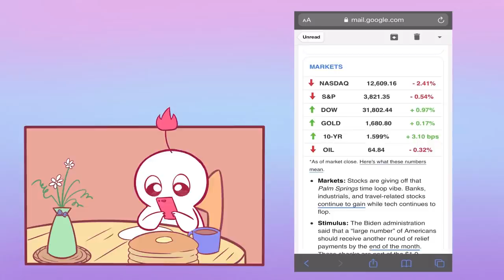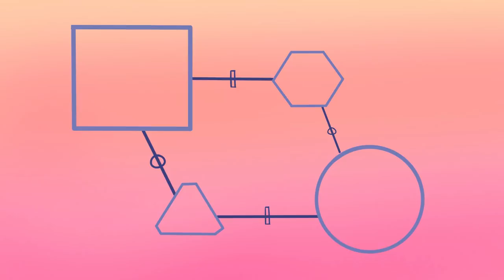What Your Favorite Food Says About You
Ah, food, delicious food! Did you know what you decide to eat – especially your favorite food – says a lot about who you are? Your favorite food can reveal a lot about your personality. People also view your personality differently depending on what foods are your favorite. If you’d like to know what kind of person you are, based on what food you ultimately always tend to crave, this is for you.

Did you know that your favorite color says a lot about you too? Watch this video to find out what it says about you

Writer: Michal Mitchell
Script Editor: Rida Batool
Script Manager: Kelly Soong
VO: Amanda Silvera
Animator: Tris Canimo
YouTube Manager: Cindy Cheong